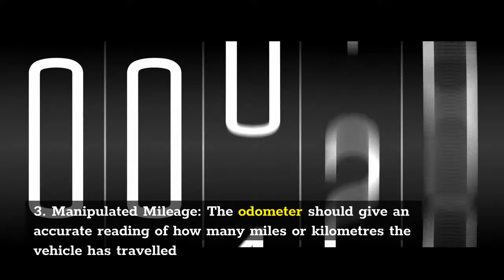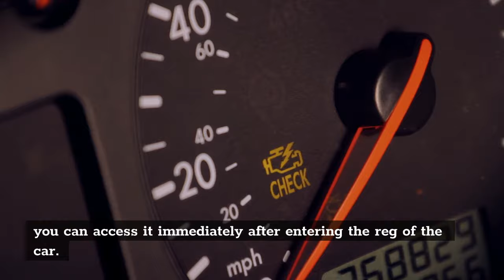Four Things to Avoid When Buying A Used Car in Ireland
To get a Cartell car history check you just need the reg of the vehicle

Then you simply enter the reg and purchase the car history check for anything from €10 - €35 depending on the data you need. Then the car history check will be availble to access immediately.